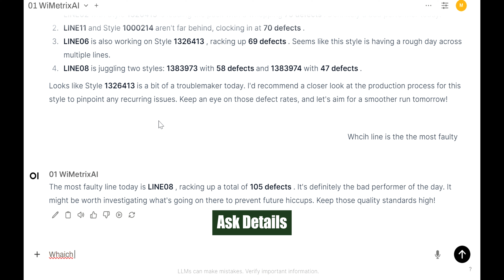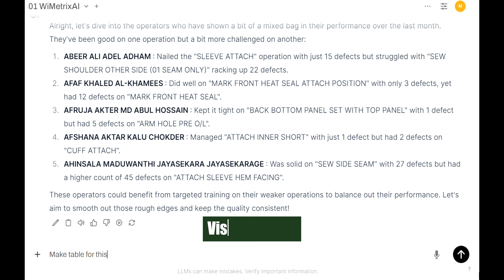WiMetrix AI Agent | Actionable Intelligence